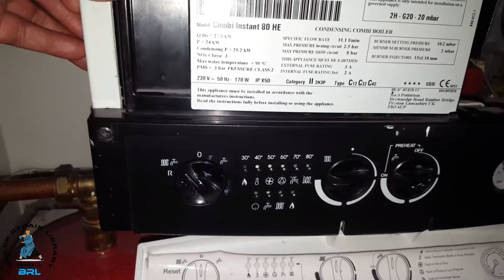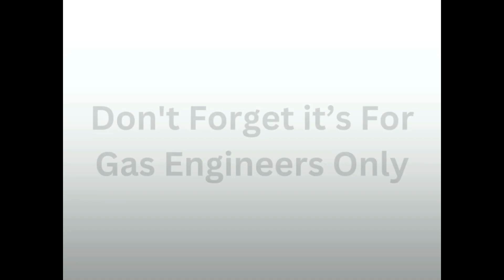30 Degree Red Light Flashing Baxi 80 HE Instant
Here’s another fantastic tool from the Masterful Engineer Programme to start your education in gas and electric boiler repairs – The Boiler Repair Library.